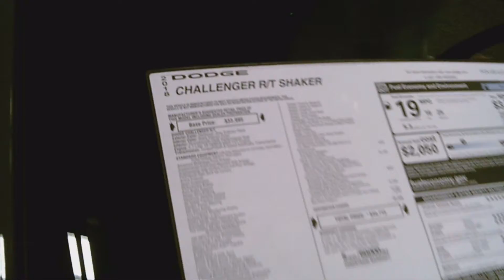2018 DODGE - CHALLENGER R/T SHAKER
2018 DODGE - CHALLENGER R/T SHAKER. Columbus, Ohio International Car Show 2018. Thanks!